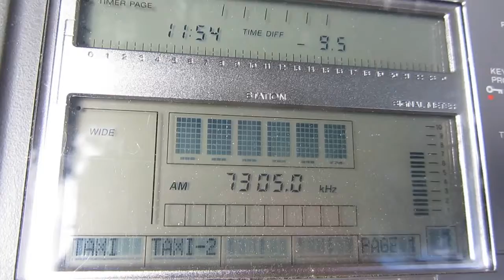CRI [500 KW, JINHUA] — 7305 KHZ — [1 Mar. 2017 22.54 UTC]